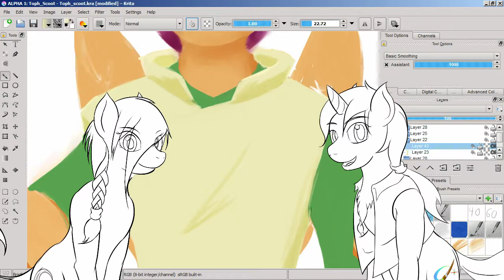Lux Brush and Ember's: Introduction to our channel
We hope you enjoy our thought and discussions about our favorite things. Like anime, manga, tv shows, games and movies.